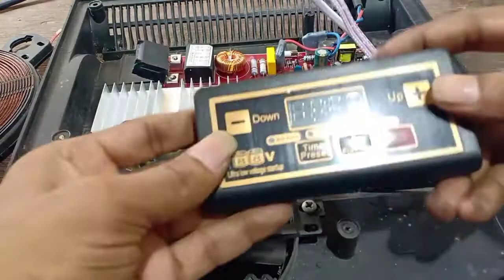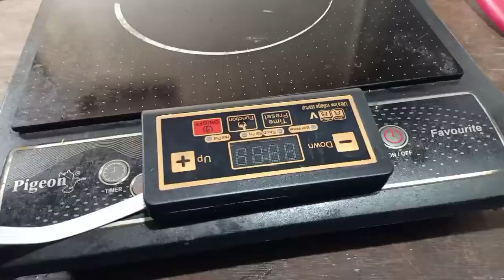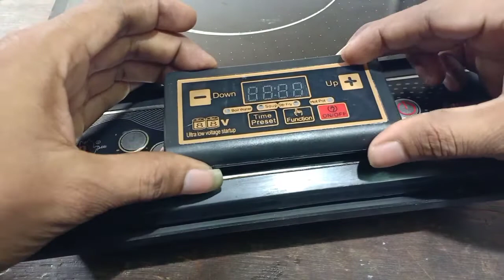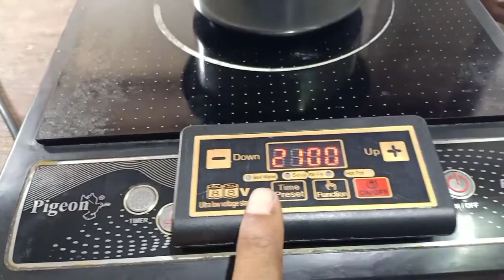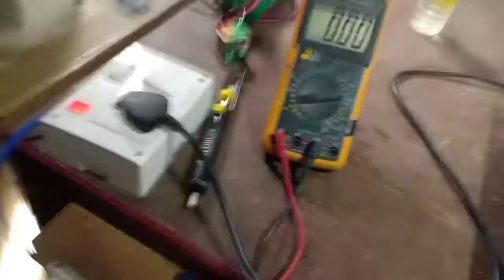மைக்ரோ கண்ட்ரோல் ஐசி பழுது எப்படி கண்டறிவது.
Nk ட்ரானிக்ஸ்:
என்ற இந்த தளத்தில் எலக்ட்ரானிக் சர்வீஸ் எப்படி செய்வது மற்றும் என் அனுபவத்தை உங்களிடம் பகிர்ந்து கொள்வேன் ஆர்வமுள்ளவர்கள் என் சேனலுக்கு ஆதரவு தருமாறு கேட்டுக்கொள்கிறேன் நன்றி!!